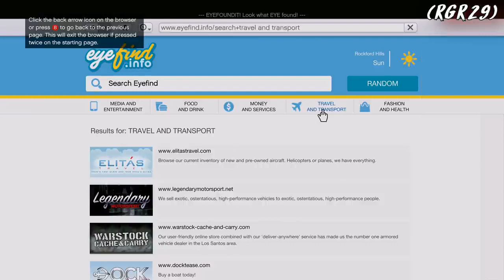GTA 5 /GTA 5 FULL GAME PLAY Delivery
HERKEZE MERHABA ARKADAŞLAR BUGÜN UZUN SÜREDEN SONRA YEP YENİ "GTA 5 FULL GAME PLAY Delivery VİDEOSU İLE BİRLİKTE SİZLERLEYIZ .
KANALIMIZA ABONE VE LİKE İLE BOLL GÜZEL YORUMLARIMIZI BEKLİYORUM İYİ SEYİRLER .

KANALLARIM

dükkan sayfam

Graphics Mods  :  ⤵
• Mods list - read the pinned comment.